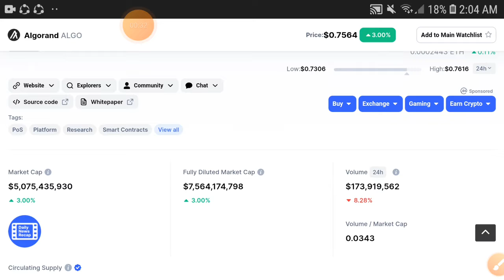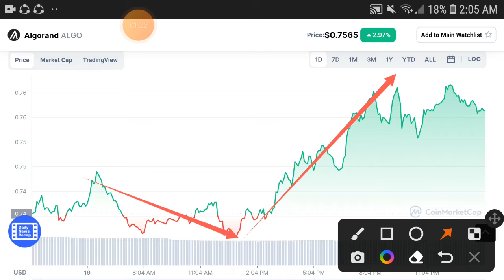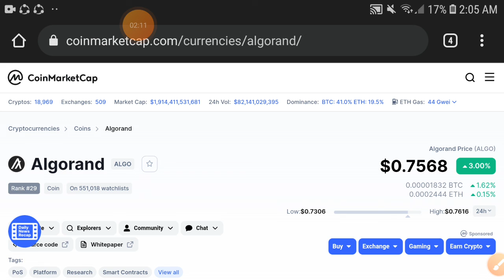Algorand Massive +9000% || Algo Price Prediction! Algo Today Update